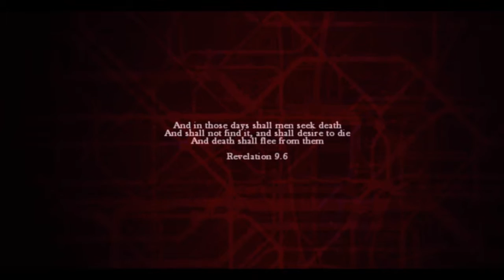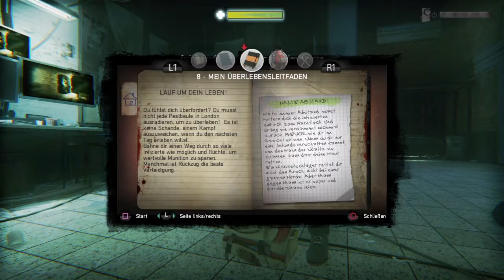Let’s Play Zombi /German #1